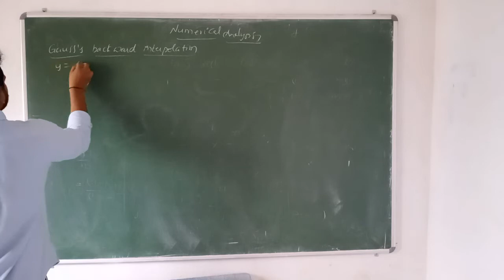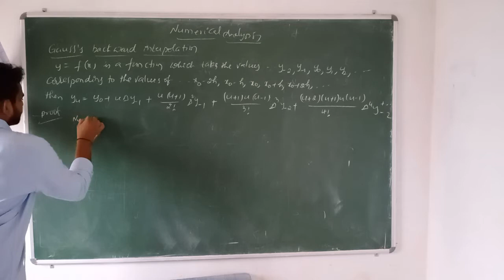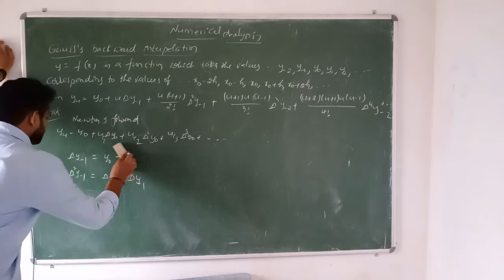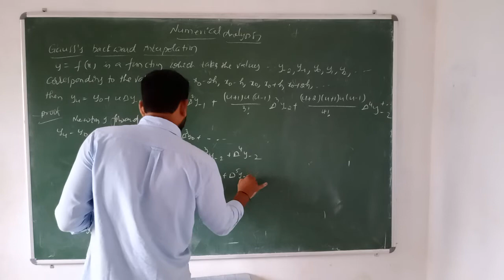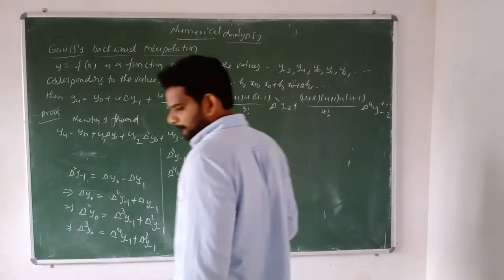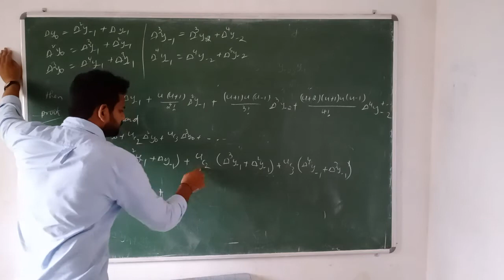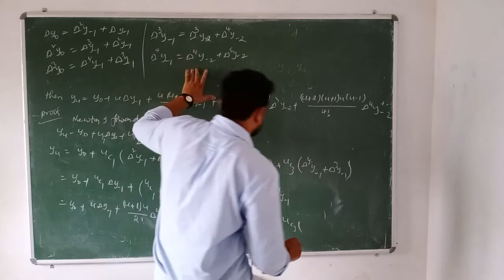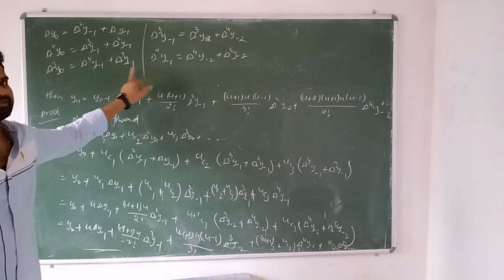Numerical Analysis(Gauss's Backward)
VI Sem